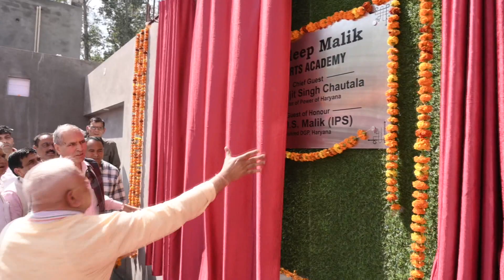Kuldeep Malik Sports Academy Opening Ceremony !